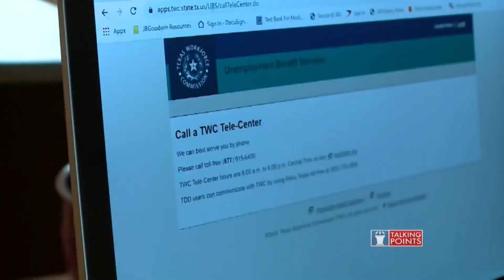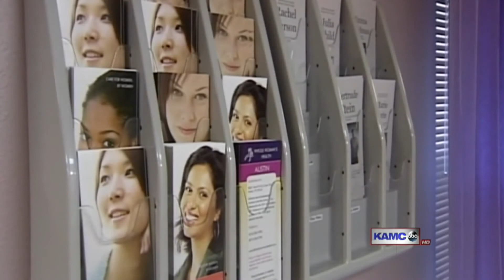Talking Points with Bryan Mudd (8/9/20 - Part 3)